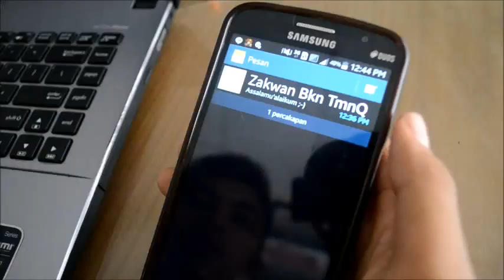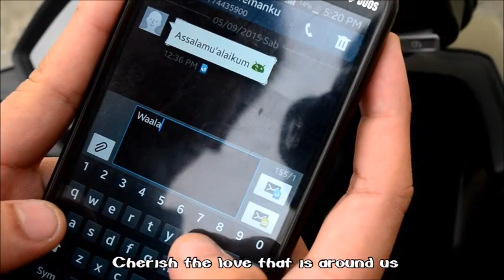FSKI - Salam Alaikum (Harris J Cover)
Video syiar menghibur spesial dari Forum Studi Kedokteran Islam (FSKI) Fakultas Kedokteran Universitas Andalas Padang, berbentuk "video clip" yang mengajak kita bersama "spread peace on the earth" dengan berukhuwah lillah :)

Vokalis :
M. Zakwan Qalbi [Pendidikan Dokter 2014 - Staff Departemen Kaderisasi dan Pengembangan Sumber Daya Manusia (KPSDM) FSKI Kaffah] feat Ade Kurnia [Pendidikan Dokter 2014 - Staff Departemen Syiar Islam (DSI) FSKI Kaffah]